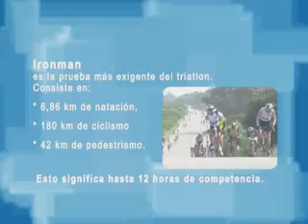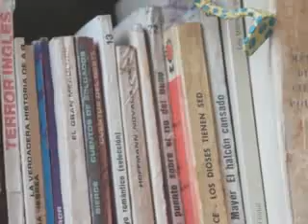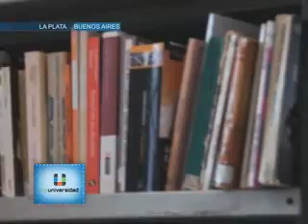PANORAMA ARGENTINO 58 BLOQUE 2